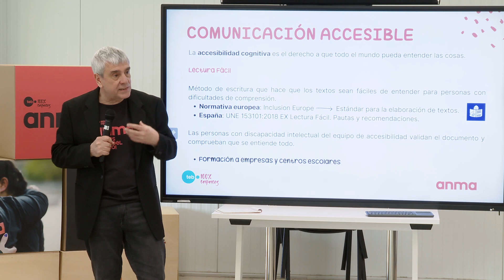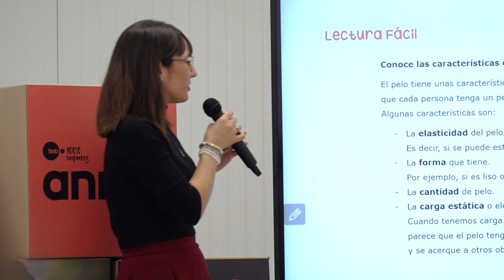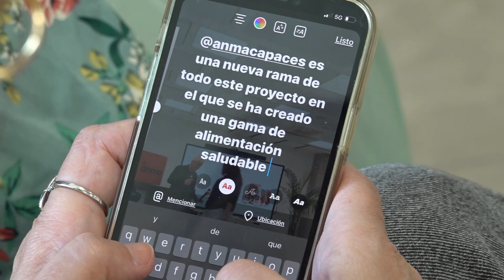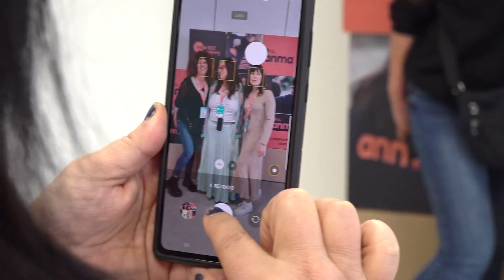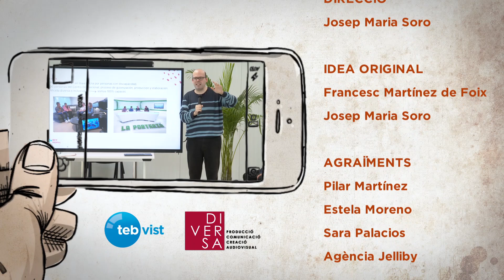La Lectura Fàcil, també a la xarxes socials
La Lectura Fàcil és un mètode d'escriure els textos de forma senzilla. L'objectiu és fer-los més comprensibles per a tothom. Seria un gran avenç trobar més literatura en Lectura Fàcil. O que les comunicacions amb l'administració i amb les empreses que ens subministren serveis incorporessin versions amb aquest mètode. També ens agradaria trobar un llenguatge més comprensible a les xarxes socials.

Per això, el grup Cooperatiu TEB va convidar recentment un nombrós grup d'influencers a les seves instal·lacions amb motiu de la presentació de la seva nova marca d'alimentació, ANMA. Van participar en una sessió dinàmica i molt divertida, van poder conèixer de primera mà la realitat de les persones amb discapacitat intel·lectual i van aprendre què és la Lectura Fàcil i el tracte inclusiu. Segur que a partir d'ara els seus continguts, que són seguits per desenes de milers de persones, són més accessibles per a tothom.